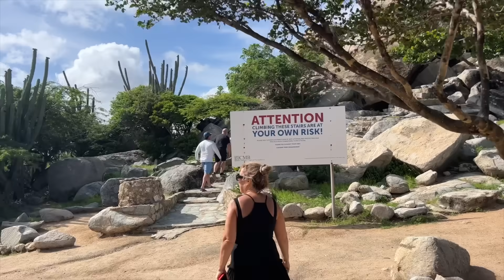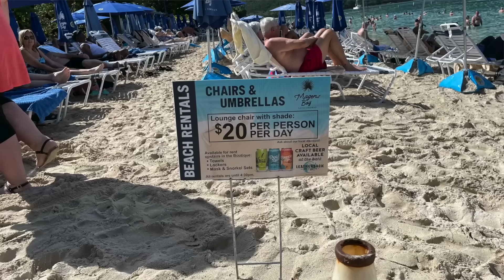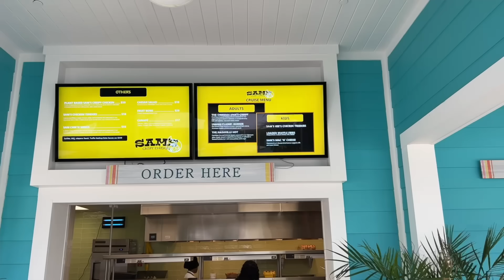5 Shore Excursions I REGRET Taking on Recent Cruises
One of the best parts of cruising is doing shore excursions in the ports of call. I've had some great ones, but I've also had some cruise excursions I regretted booking!

In this video I share 5 shore excursions that I regretted, my reasons why, & what shore excursions I recommend instead. These are excursions on Caribbean cruises, Bahamas cruises, & Canada New England cruises.

These are my worst cruise excursions, but others may enjoy these cruise activities. This video is full of cruise mistakes, cruise information & cruise tips to help you have a better cruise vacation!

First time cruisers & seasoned cruisers will enjoy this cruise tips video, which includes beach excursions, resort & museum cruise tours. I've included popular cruise line excursions, including Magens Bay in S. Thomas & glass bottom boat tours.

These excursions are offered by cruise lines including Norwegian Cruise Line, Princess Cruises, Carnival Cruise Line, Royal Caribbean, Celebrity Cruises etc.

CRUISE ESSENTIALS

No surge power cube (with USB)
Carry-on Bag
Pill organizer
Over the door organizer
Towel bands
Clear TSA approved liquid bags